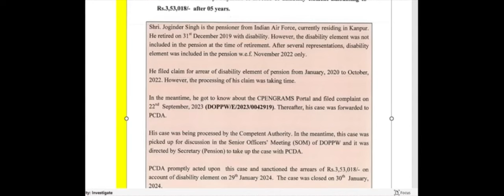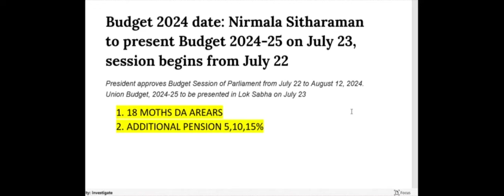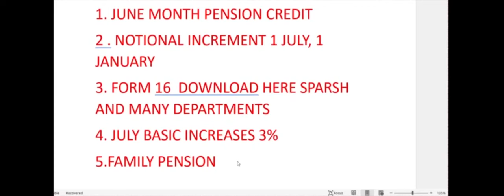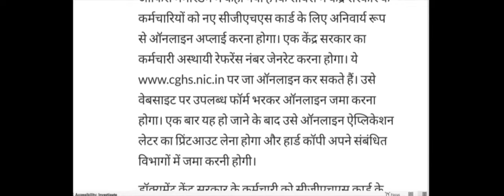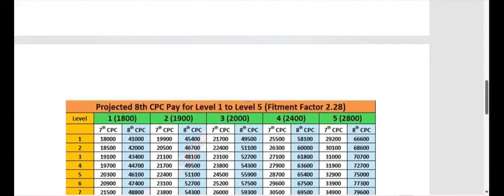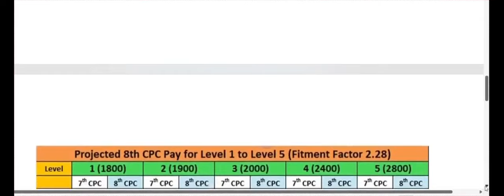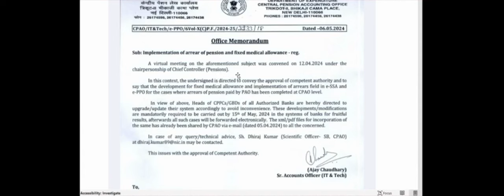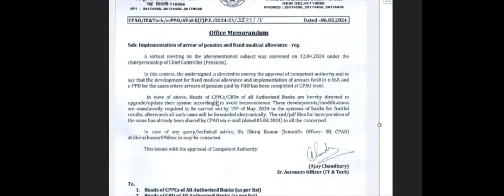✅ ब्रेकिंग न्यूज़: 15 अगस्त पे 18 माह एरियर्स और पेंशन में 5,10,15% बढ़ोतरी का ऐलान,FMA 3000 पे मुहर ✅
📣 पेंशनर्स को 5 बड़े तोहफे,3200 FMA,18 माह DA एरियर्स,5%,10%,15% पेंशन में वृद्धि,नई पेंशन स्लिप 🔥🔥